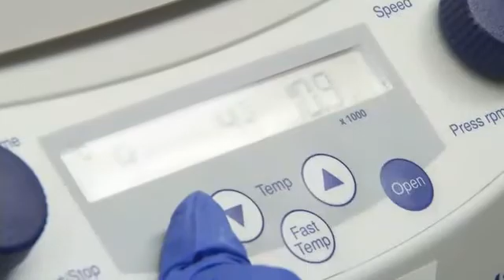Inside The St. Jude Lab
Day in and day out Dr. Stacey Ogden has one goal,  to help cure childhood cancer.  She says making new discoveries here at a St. Jude Children's Research lab is a scientists dream come true!

    This is the first childrens hospital to put the scientists, the doctors and the patients all under one roof,  so the discoveries made right here in this lab can be tried immediately on sick children when time of course is not on their side.

Ogden explains it this way, "In drug companies it can take 15 years from identifying a compound to getting it in a clinic. At St. Jude getting compounds into the clinic can happen much more quickly because the basic scientists communicate with the doctors in the clinic on a daily basis."

   Ogden's work focuses on shutting down the pathway that allows brain tumors to grow in children in the first place.     St. Jude willingly shares its research with any hospital or doctor who wants it publishing its findings worldwide immediately after they're made.  All in an effort to save more children.

Hurry, don't wait.  We're giving away the home June 22.